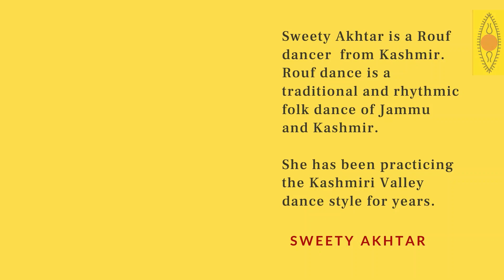SUPPORT THE ARTISTS SERIES - Episode 79 | Sweety Akhtar | Rouf dance Artist.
Sweety Akhtar ,is a Rouf dance artist  who lives in Jammu & Kashmir. Needs your Support.

The Jammu and Kashmir Bank
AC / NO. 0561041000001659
IFSC Code. -JAKA0KHMENI